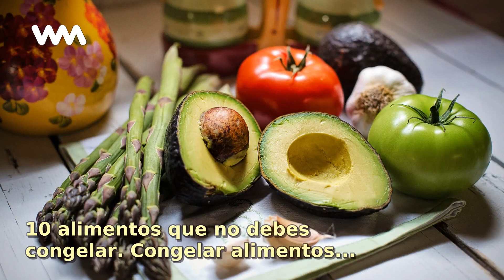10 alimentos que no debes congelar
Congelar alimentos es sin duda uno de los métodos más apropiados para evitar el despilfarro de alimentos y poder tener un pequeño stock siempre a nuestro alcance.  A veces, por prisa o porque no...

No te pierdas ningún contenido como este "10 alimentos que no debes congelar" y mantente siempre informado con WebMediums

Tags en la historia "10 alimentos que no debes congelar":
CuidadoDeLaSalud, Alimentos, Higiene, Debes, Congelar, Congelar, Duda, Métodos, Apropiados, Para, Evitar, Despilfarro, Poder, Tener, Pequeño, Stock..,

Curiosidades de la vida, historias de antes, y toda la informacion interesante para los que ya tenemos una edad.